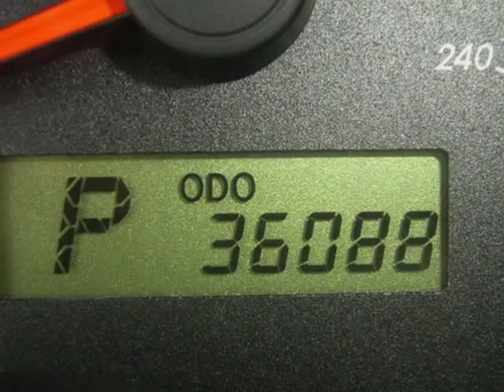2009 TOYOTA Corolla 4dr Sdn Auto LE Springfield NJ New Jersey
2009 TOYOTA Corolla 4 Door Sedan Auto LE

Autoland
Springfield, NJ